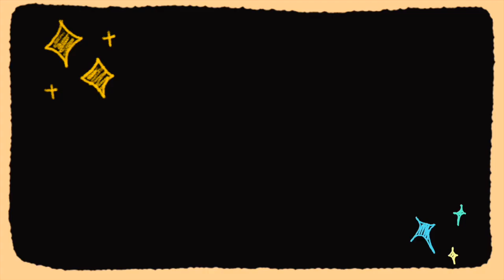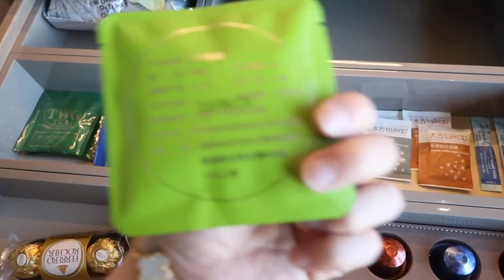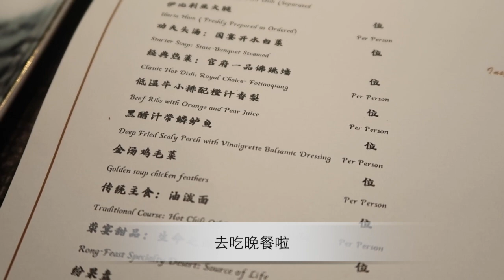Lola's Vlog |西安之旅｜碳水之都